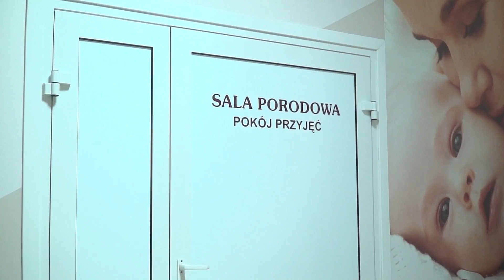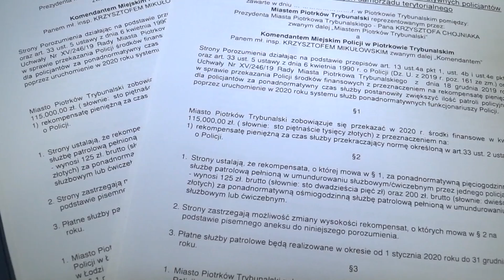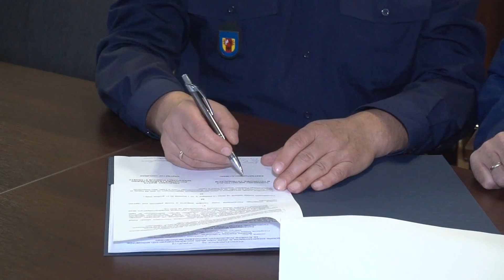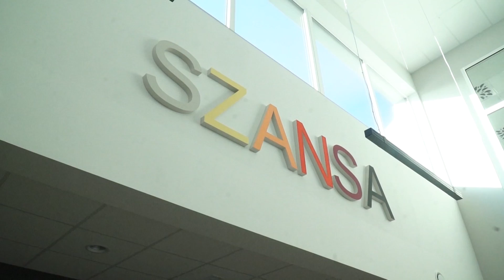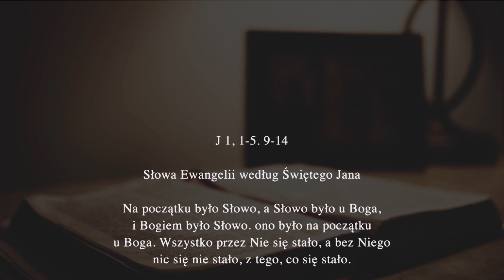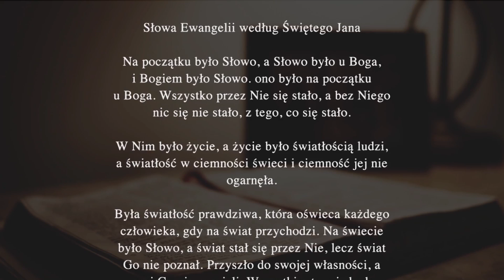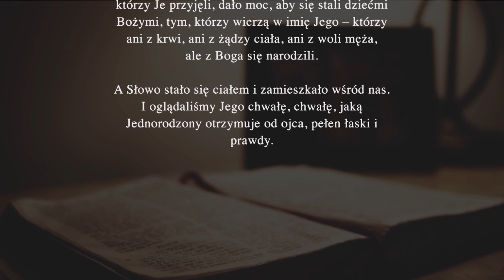03 01 2020 TV Piotrków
Kornelia Pierwsza
Noworoczne postanowienia
Dodatkowe patrole policji
Szansa się przeprowadza
Zaproszenie na orszak 3 króli

Verbum